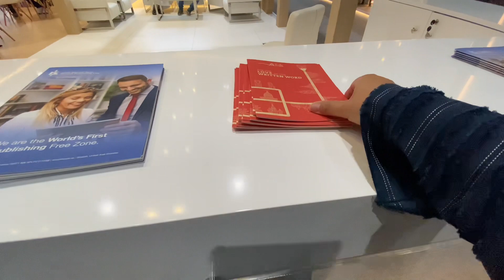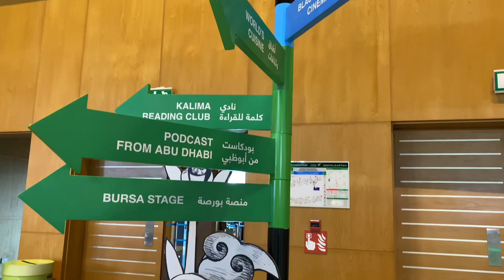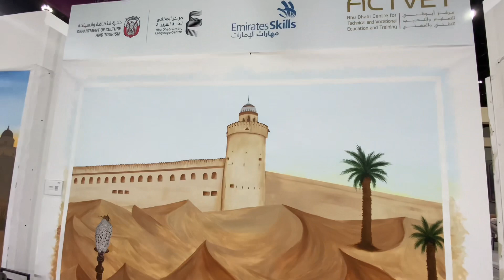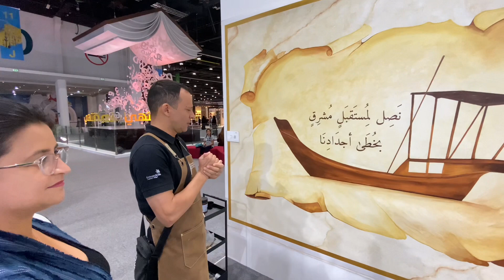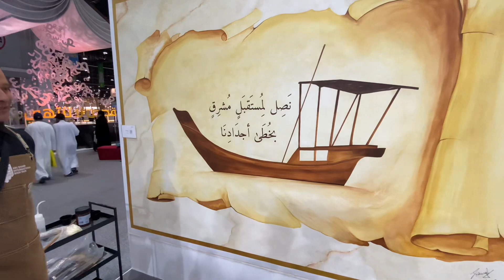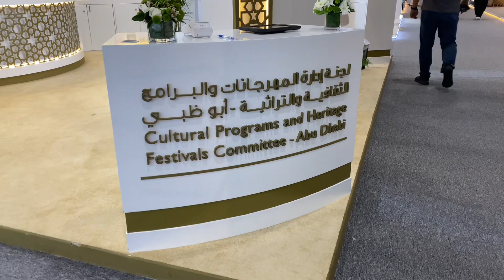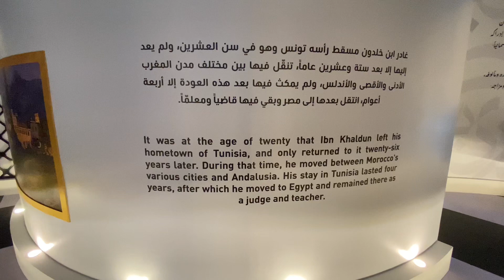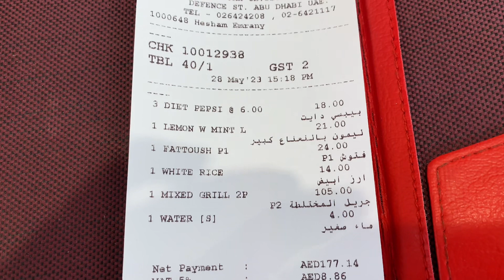VLOG: Feira Internacional em Abu Dhabi e o trabalho de um pintor brasileiro em Abu Dhabi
Tchê! Mergulhe na inspiradora jornada de um pintor brasileiro que deixou para trás as paredes de obras imobiliárias no Brasil para se tornar um respeitado professor de pintura artística em Abu Dhabi.
Através de sua paixão pela arte e dedicação incansável, ele transformou a vida de suas alunas, que agora brilham nos palcos internacionais das competições de pintura apoiadas pelo governo dos Emirados Árabes Unidos.

Conheça o trabalho do Ronie - @roniesantosbr

* CONHEÇA O MUNDO! RESERVE AQUI:*